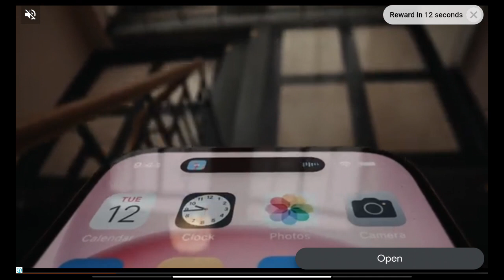Need For Speed: No Limits 470 - Winter Pursuit B.R.A.V.O. Interceptor 2024 Cadillac CT5-V Blackwing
Need For Speed: No Limits 470 - Winter Pursuit B.R.A.V.O. Interceptor 2024 Cadillac CT5-V Blackwing on Dimensity 6020 and Mali-G57

Ho ho ho! Prepare to be blown away by 3 new cars, pulse-pounding events, and a mind-blowing new Car Series! Get ready to jingle all the way through the Winter Wonderland!

2024 Cadillac CT5-V Blackwing
Car Class: Muscle
PR Level Max
4-Star = 803
5-Star = 870
6-Star = 903

Top Stats
Speed: 8,430
Acceleration: 7,560
Nitro: 7,878

Earnable in: BRAVO: Cadillac CT5-V Blackwing (7-day event)
Starting Window: December 11th 17:00 PST – December 24th 17:00 PST

Rev up your excitement and hit the virtual streets as a cop, showcasing your skills for a chance to win the coveted Cadillac CT5-V Blackwing!

1990 Mercedes-Benz 190E 2.5-16 Evolution II

Car Class: Classic Sports

4-Star = 603
5-Star = 645
6-Star = 666

Top Stats
Speed: 6,075
Acceleration: 3,884
Nitro: 5,477

Earnable in: Crew Trials: Mercedes-Benz 190E 2.5-16 Evolution II (1990) (7-day event)
Starting Window: December 17th 17:00 PST – January 01st 17:00 PST

Christmas brings a chance to win sleek Mercedes 190 E 2.5 in Crew Trials.